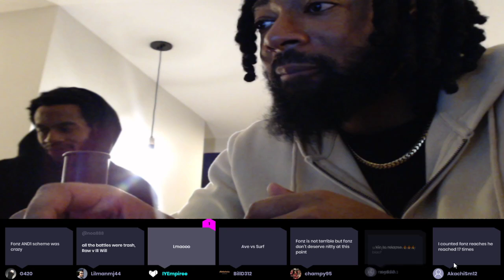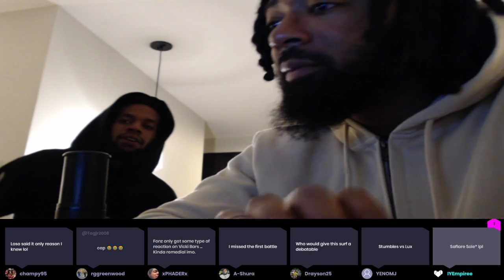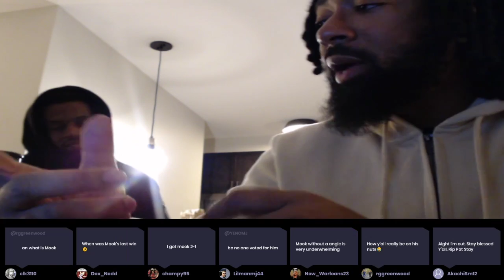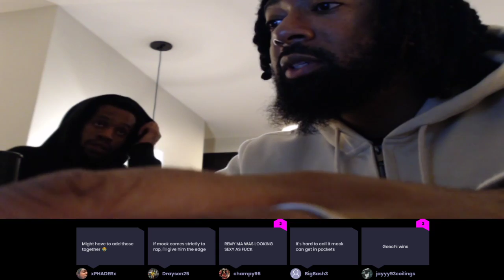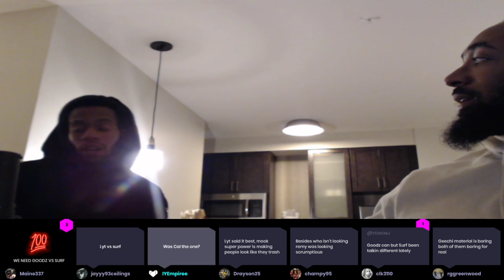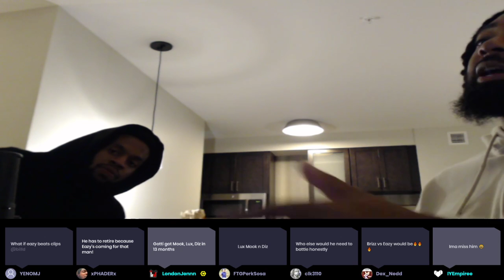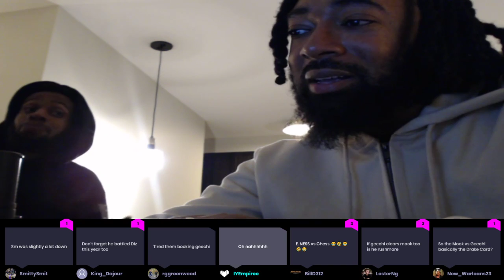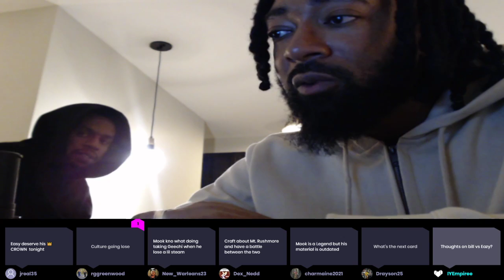MURDA MOOK VS GEECHI GOTTI FINALLY GOING DOWN!!!!!!